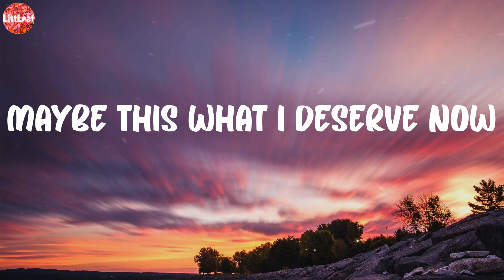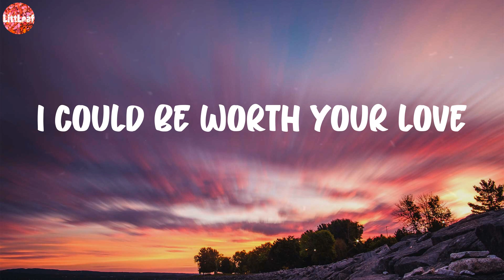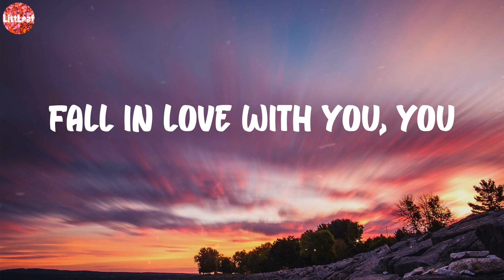Montell Fish - Fall in Love with You. (Lyrics)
🎤 Lyrics Fall in Love with You.:
Fall in love with you, you
My love
My love
My
Maybe it couldn't work out
In the end
Maybe this what I deserve now
Better off as friends
And I know
I'm not perfect with love
But maybe
I could be worth your love

MontellFish FallinLovewithYou.